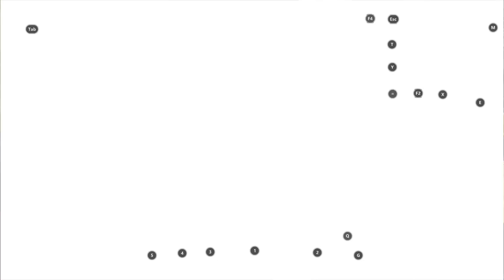K9 UNIT OPERATOR SKILL | GRIND - CRASH | OTTER - BACKSTROKE | BK57 - COUNTER STEALTH UNIT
Welcome to  @proggamer  YouTube Channel
In this video, I played Grind Baby, Grind in Crash Map using Otter - Backstroke skin and BK57 - Counter Stealth Unit.

Mode: Grind
Map : Crash

Grind game mode is a blend between Kill Confirmed and Hardpoint with a key emphasis on objective-based play. The more tags the player collects, the more points added to the team score.

There are two objectives for all teams. The player starts off with one tag and when they kill another player, they drop however many tags they hold. If the player picks up their tag, the number of tags that the player has increases as well. When the player enters an objective, they cash in the tags they have.